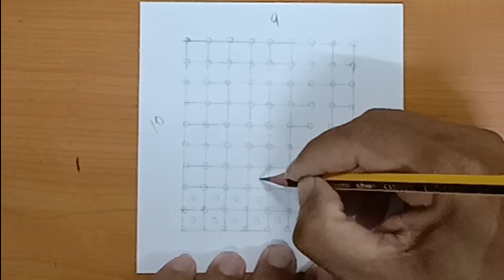celtic knot-design-10×9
Hello welcome to LarYu drawing art ဤချန်နယ်မှာ ပုံဆွဲနည်းများကိုလေ့လာဖို့ ဖိတ်ခေါ်ပါတယ်။